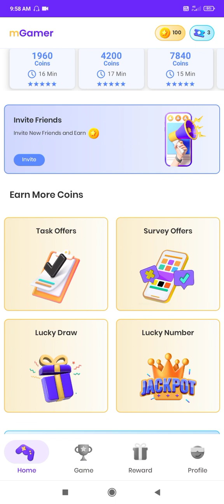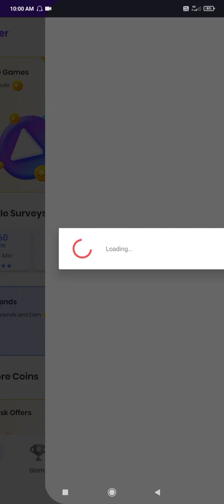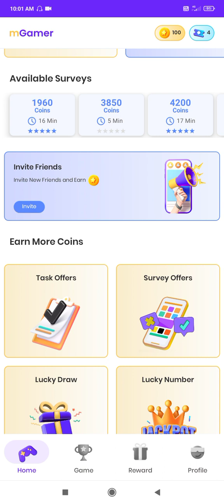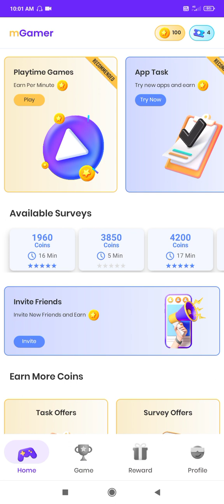Free tangka kamaibo ia app-o 🤑🤑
app link- mQX34791LW